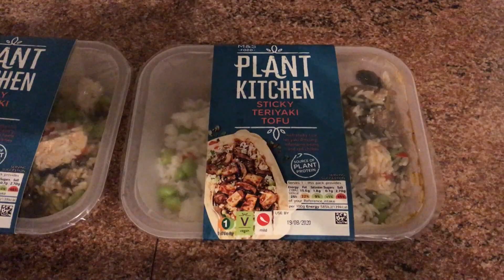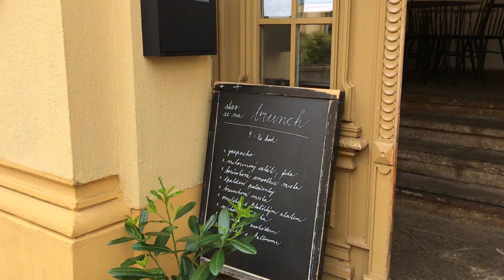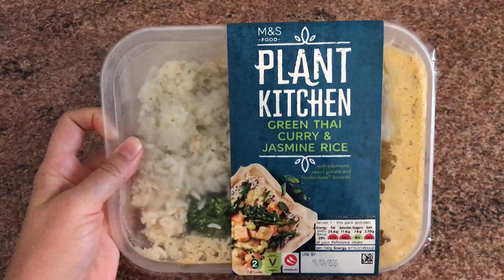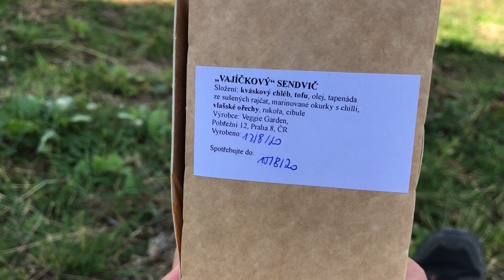Cestovatelský vlog #8: Liberec, Tanvaldský Špičák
Vítám Vás u dalšího cestovatelského vlogu, tentokrát jsme vyrazily s kamarádkou na sever Čech do Smržovky. V sobotu jsme prošly Liberec, byly jsme na brunchi v Mikyně. V neděli jsme si daly túru na Tanvaldský Špičák. Ve víkendovém vlogu uvidíte i co jsem jedla, využily jsme hlavně hotová jídla od M&S ze série Plant Kitchen.

Dejte mi vědět jak se vám video líbilo.

Pokud Vás baví cestovatelské vlogy, tak určitě mrkněte na můj seznam videí Vegan na cestách, najdete tam další inspiraci.

Dál mě můžete taky sledovat na instagramu kde jsem jako andys_veg

A pokud byste mě chtěli podpořit, tak mě můžete pozvat na kafe :-)